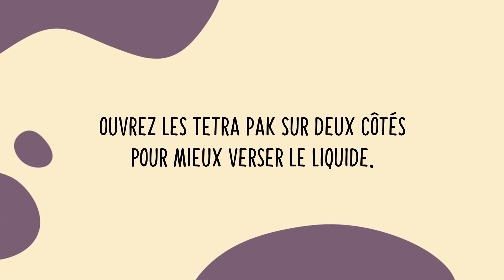Ouvrir un Tetra Pak – Migusto conseil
On penche la brique doucement et… gloup! voilà le lait qui finit à côté de la tasse. Il est en fait très facile d’éviter que cela ne se produise. Voir le vidéo «Ouvrir un Tetra Pak»

1.  A l’ouverture de la brique, ne pas couper uniquement le bec verseur, mais aussi la pointe opposée.
2. L’air peut ainsi pénétrer dans l’emballage lorsqu’on verse le lait, qui s’écoulera sans les à-coups redoutés.

Vous pourrez ainsi savourer votre café sans éclaboussures ni lait renversé partout.